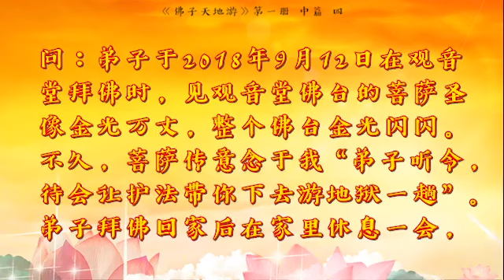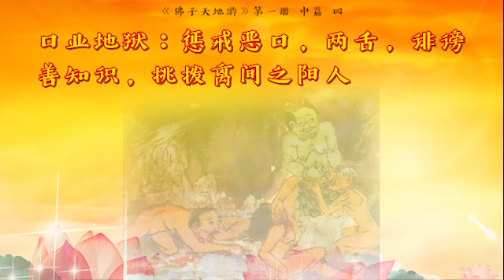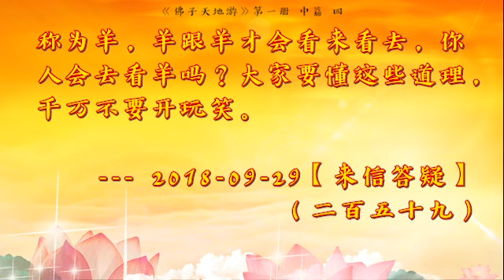《天地游》第一册中篇 四、电眼地狱，口业地狱